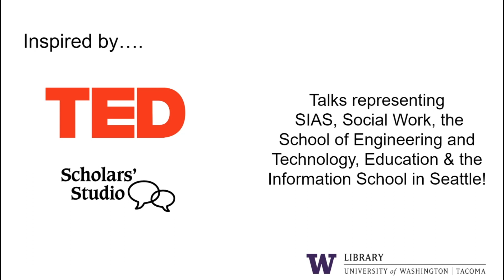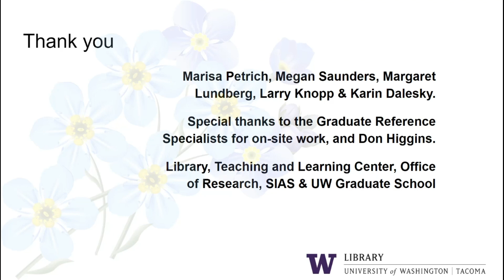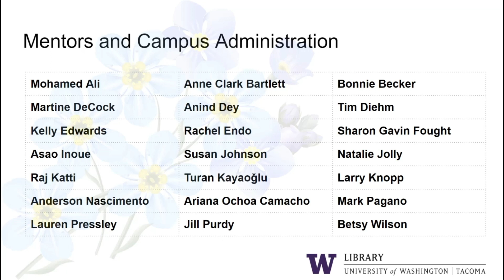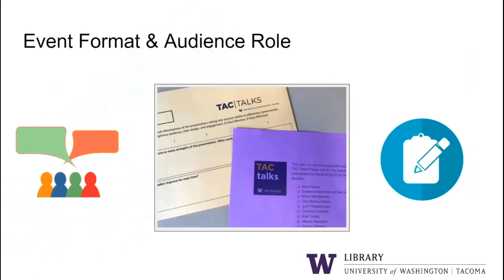Tac Talks Open